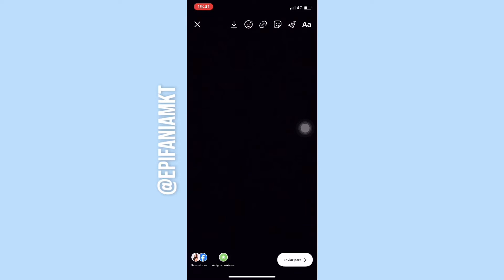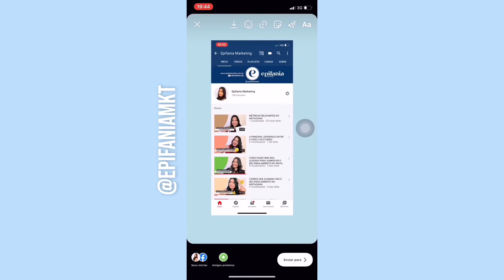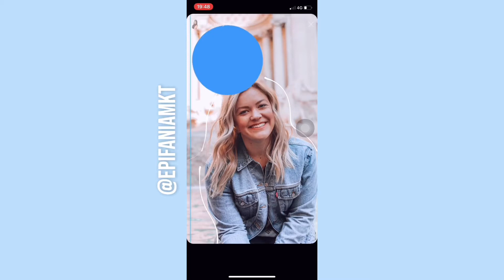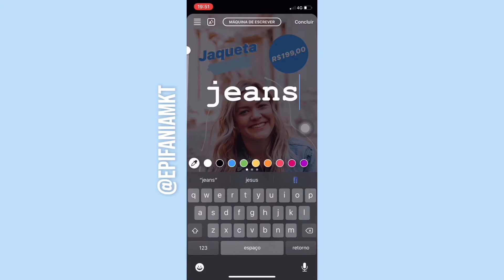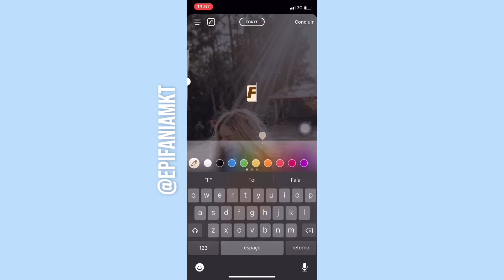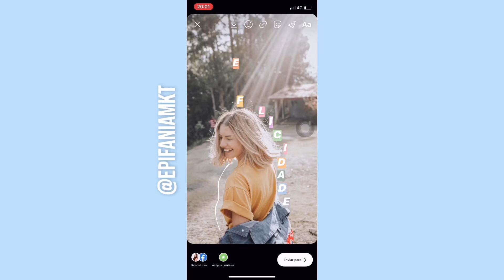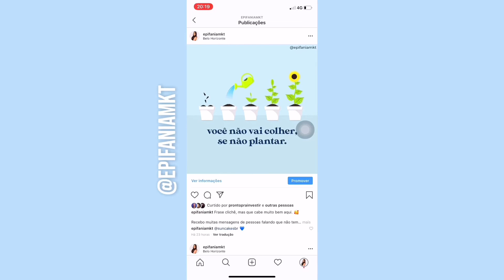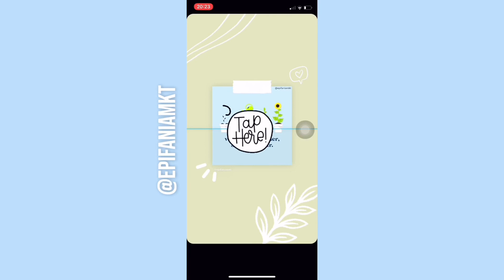TRUQUES PARA OS SEUS STORIES | SEM APPS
Nesse vídeo separei algumas dicas para você deixar os seus stories mais criativos sem precisar de aplicativos.